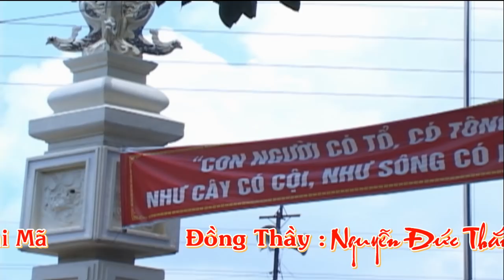hầu bóng đẹp nhất 2019 chúa đệ tam | chúa lâm thao | Hát Văn Hầu Đồng